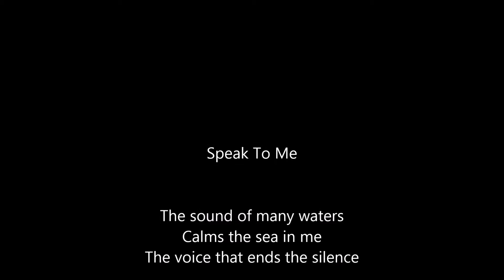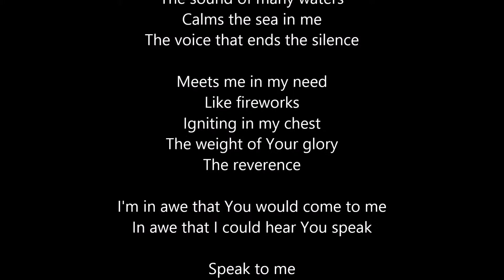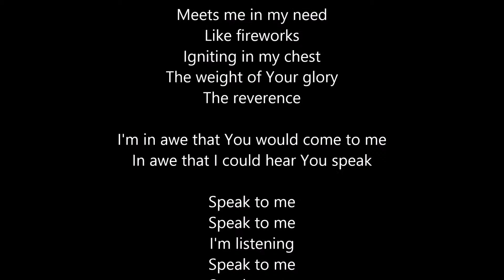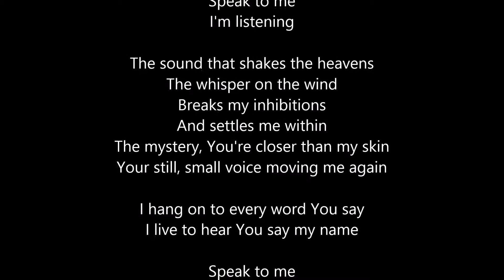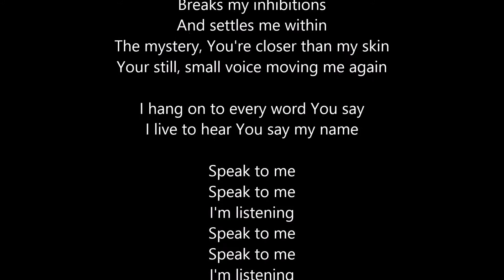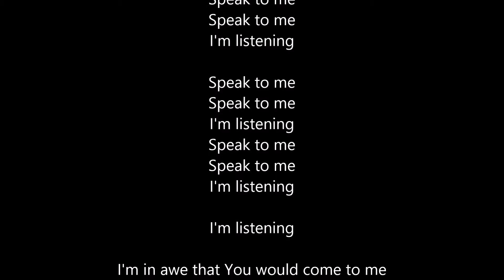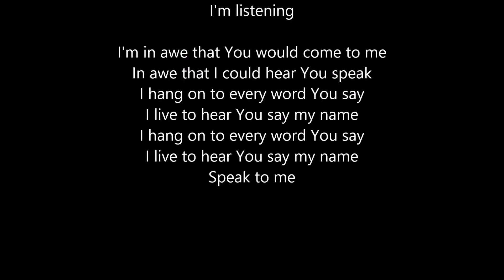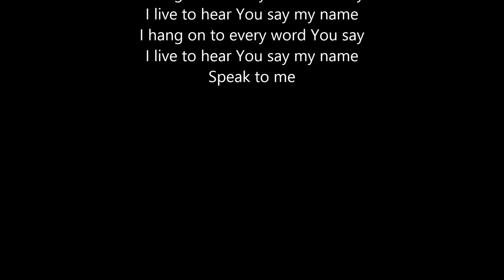Kari Jobe - Speak To Me